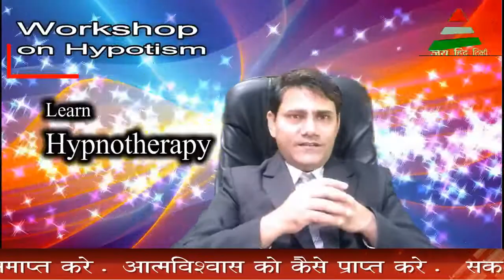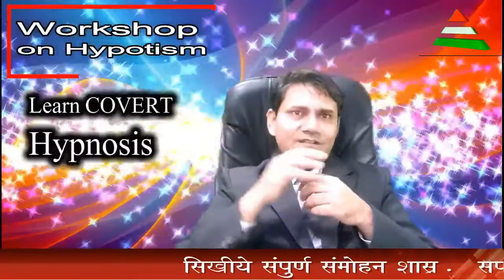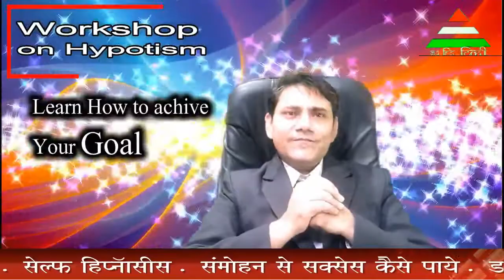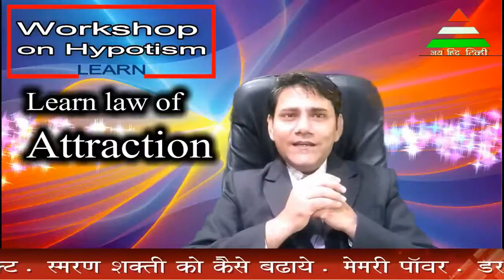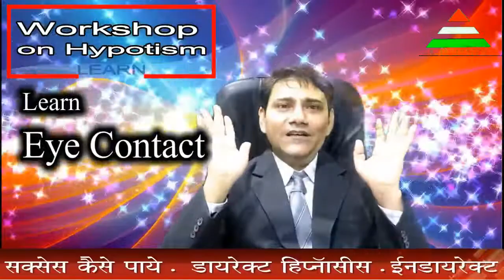Thoughtless Meditation by Laxman Gund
Meditation gives you A calm mind, Good concentration, Better clarity, Improved communication, Relaxation and rejuvenation of the mind and body - Laxman Gund